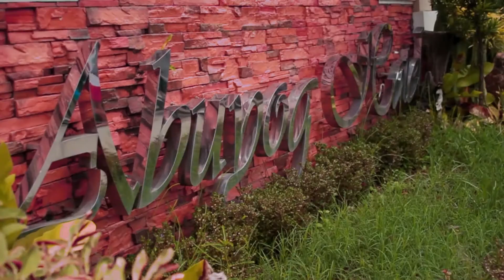Romulo & Gerlynne SDE (same day edit)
Bauya,Magdalaga Nuptials

Cinematography :
Derek Delgado

Cam op:
Jasper Cabrera
Derek Delgado
Perry Amoylen

Editing :
Jon Castillo
Derek Delgado

Production Assistants :
Gary Cernal
Alex Risos

Location : Abuyog, Leyte